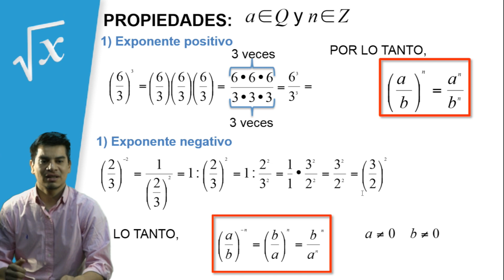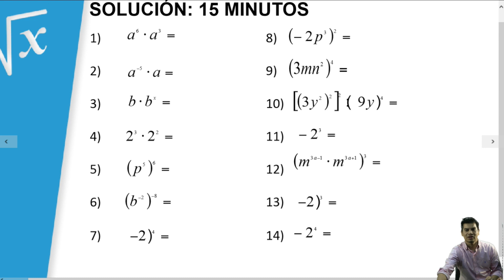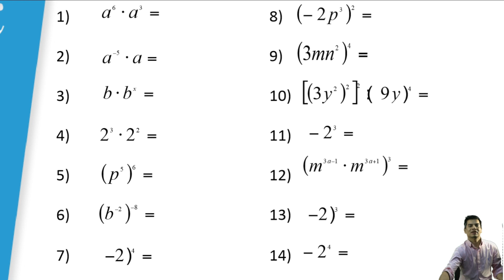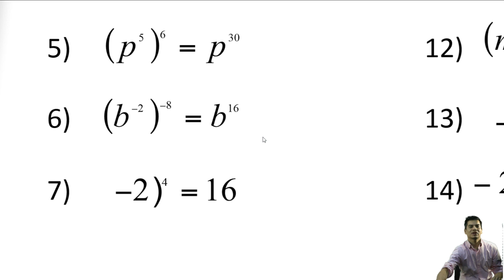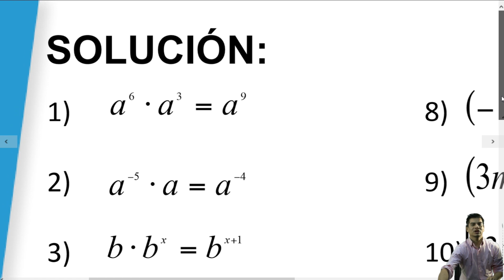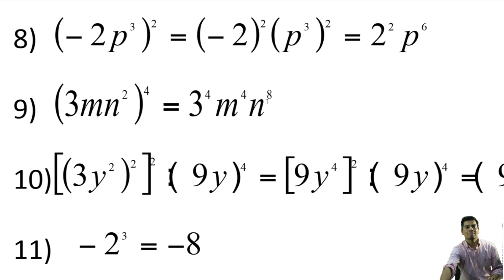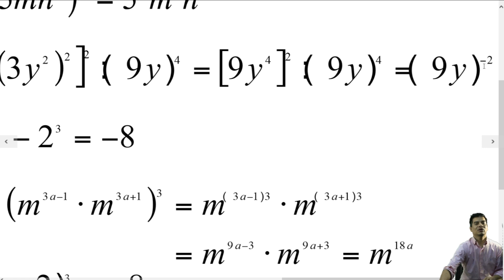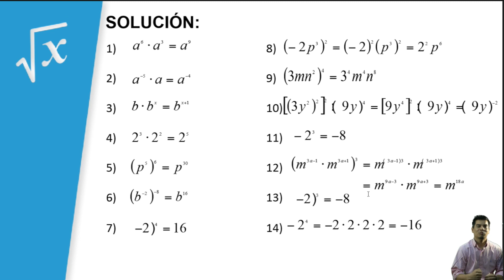Matemática - Clase Nº2 Ejercicios - Potencias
En este video se encuentran los ejercicios de la clase 2, correspondiente a propiedades y operatoria de potencias de base entera y racional.

CLASES ONLINE GRATUITAS:

Lunes 16:30 - Historia
Lunes 17:45 - Matemática
Martes 16:30 - Física
Martes 17:45 - Química
Miércoles 17:30 - Biología
Jueves 17:30 - Lenguaje

¡No olvides buscarnos en Facebook!